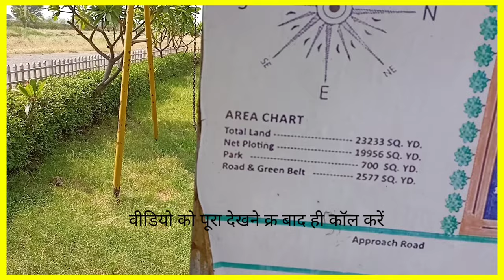100 गज का प्लाट सिर्फ 2 लाख में | सस्ता प्लाट मथुरा में | MATHURA VRINDAVAN PROPERTY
100 गज का प्लाट सिर्फ 2 लाख में | सस्ता प्लाट मथुरा में | MATHURA VRINDAVAN PROPERTY

About This Video:
In this video I have talked about Farmhouse for sale in Mathura On Devi Atas Road Vrindavan
Property Location : Vrinda Icon City Vrindavan
Plot Size Area : 50 Sq Yards,100 Sq yards, and More
Plot Type : Vacant Plot.
And very low rate plots/Property are available in Vrindavan Mathura and Faridabad and Jewar Airport Tappal

If you are planning to buy plot/Property in Banchari Hodal Palwal, then this video for property buying in on highway property is very helpful for you.

Our others Social Media Links :

Important Notice:
Hello friends, the property which I have shown you in the video, our purpose is to tell about the property only and only, this is only and only to provide you information. If you take a property by watching any of our videos, then first of all, before taking the property, you must also check it and pay it only after you are completely satisfied and do all the investigation of the property yourself. If any fraud or any kind of loss happens to you then you will be responsible for that and our channel Vijay Property Expert will not be responsible.

If you are buying any property from us, then you are buying it after telling us, then it is our responsibility.

Vijay Property Expert